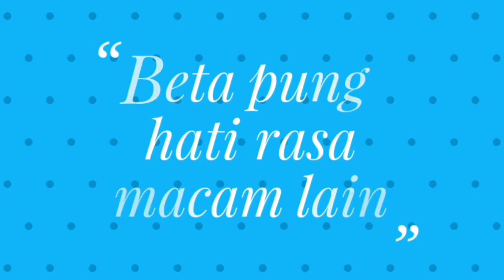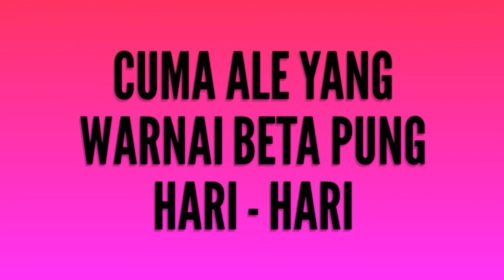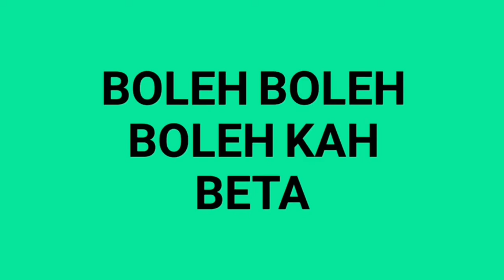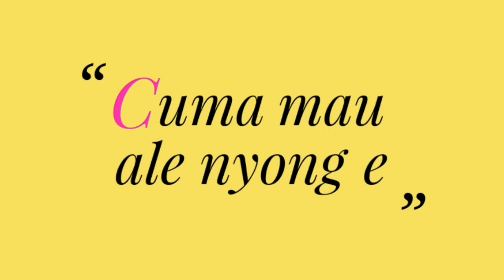Mercy Pattawala - CUMA ALE